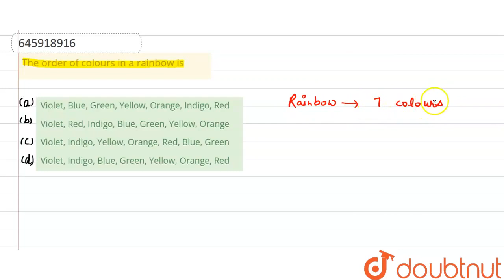The order of colours in a rainbow is | CLASS 14 | SOLVED PAPER 2 FEBRUARY, 2014 | ENVIRONMENTAL ...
The order of colours in a rainbow is
Class: 14
Subject: ENVIRONMENTAL STUDIES
Chapter: SOLVED PAPER 2 FEBRUARY, 2014
Board:CTET

👉 Have Any Query? Ask Us.